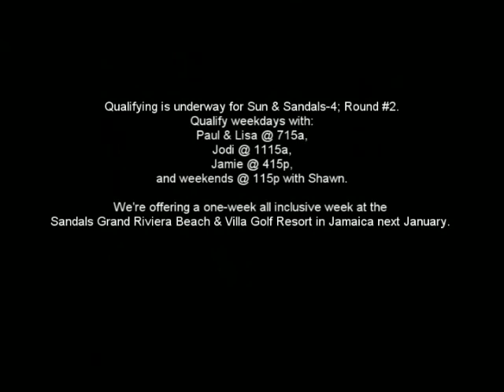big105-jamaica draw.mov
Here's what went down with when BIG 105's Paul & Lisa paid a surprise visit to the home of Jodi Wallace, the winner of Sun & Sandals-4.  Jodi picked up a one week all-inclusive vacation to the Sandals Grand Riviera Beach & Villa Golf Resort in Jamaica in January.